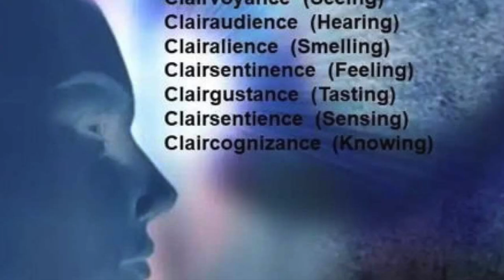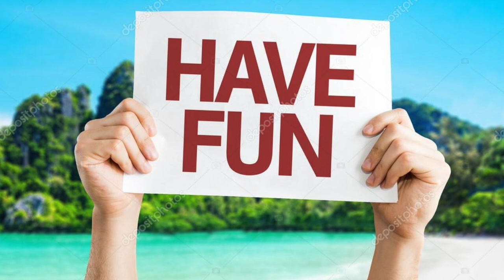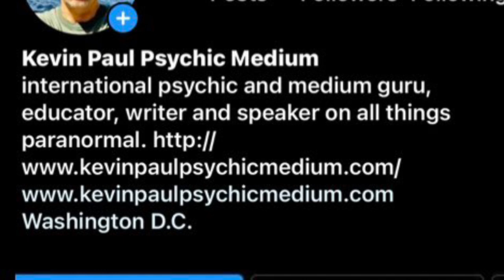Demystifying the Ouija Board: Exploring and Explaining its Mysterious Nature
You ready for this?  The magic and mystery of the Ouija Board Revealed.  No need to be afraid anymore!